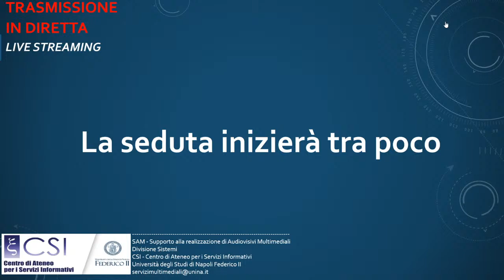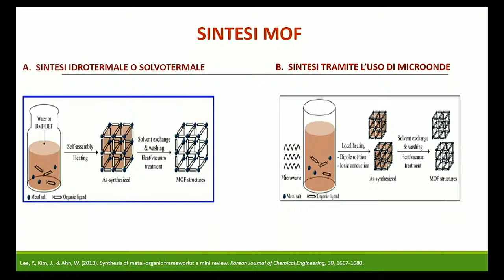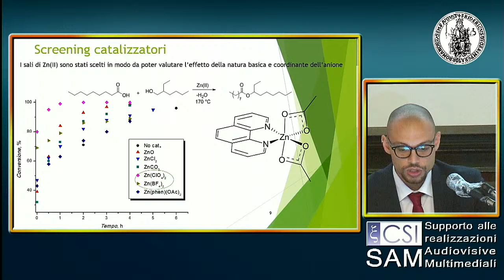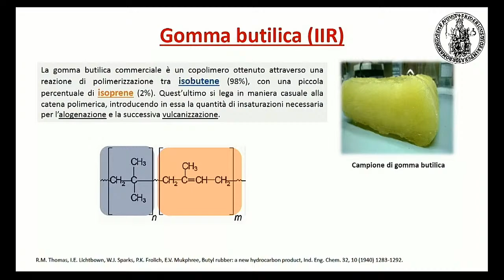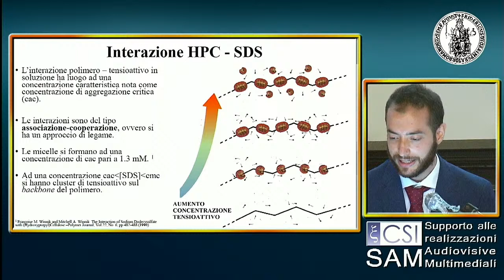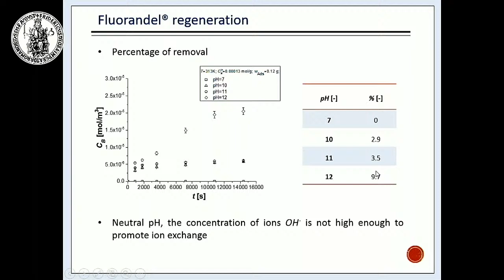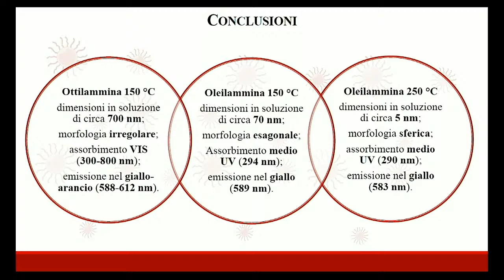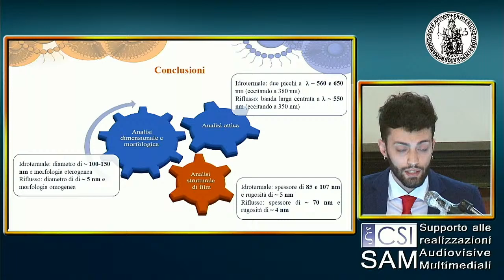Seduta di Lauea in Chimica Industriale e Scienze e Tecnologie della Chimica Industriale